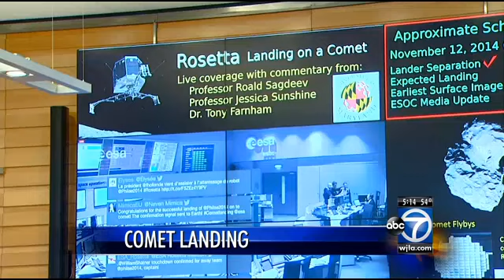Cosmic first: European spacecraft lands on comet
Landing with a bounce after traveling 4 billion miles, a European spacecraft made history Wednesday by successfully reaching the icy, dusty surface of a speeding comet - a cosmic first.